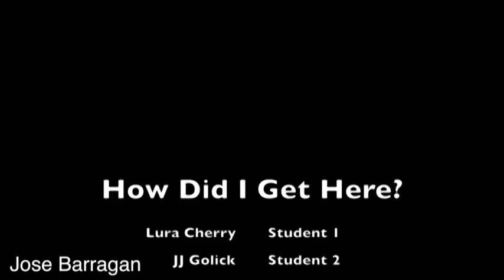How Did I Get Here? Jose Barragan